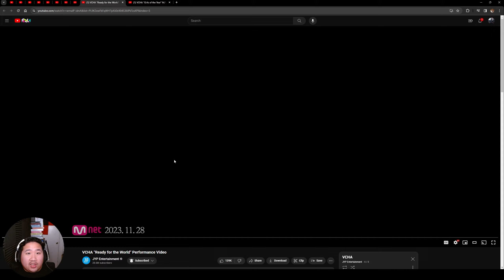A2K FLASHBACKS | VCHA 'READY FOR THE WORLD' M/V REACTION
Hey y'all! It's been a while but we are back with another VCHA video! This song brought back memories of A2K and kinda got me emotional lol.

(Ignore)
react reaction kpop kpopmusic